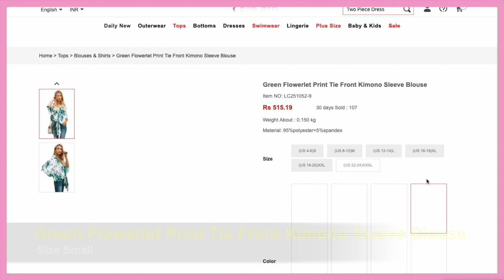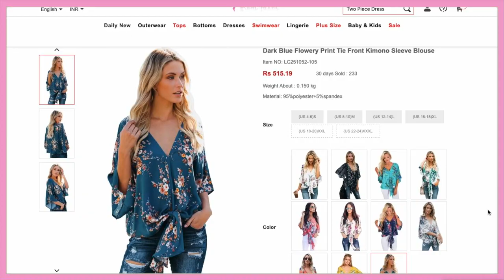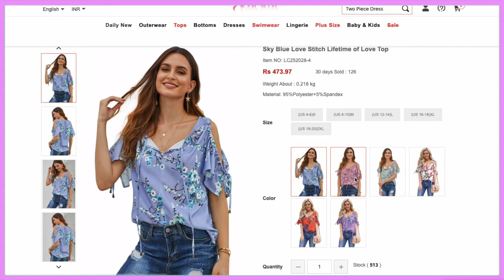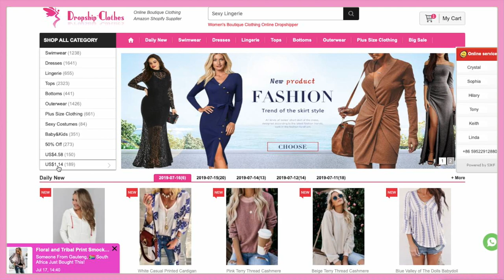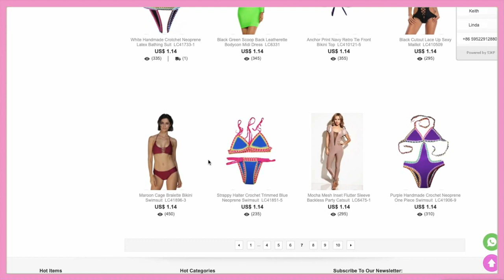Rs.78 Cheapest Stylish Clothing Haul & Website/ख़रीदे सबसे सस्ते कपड़े/ Dear-Lover Haul​/Try on Haul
Link

Second channel - naM's hair creation
1)2 मिनट में हैयरस्टाइल शादी or पार्टी के लिए /अनोखा or नया हैयरस्टाइल for ladies & Girls

if  you want to be stylish so just follow my videos

 2) Which is BEST for WEDDING or PARTY+Maybelline FIT ME VS   COLORBAR Foundation  Review & Demo(IN HINDI)

Equipment I used
Camera lens
Vlog Camera
Camera Stand